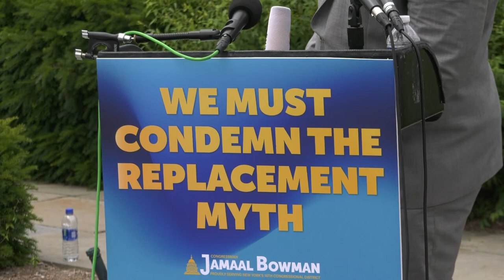Speaker Pelosi Gives Remarks on Introduction of Resolution Condemning the "Great Replacement Theory"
Join Representative Jamaal Bowman, Members of Congress and me at the U.S. Capitol for a press conference on House Democrats' resolution condemning the hateful "great replacement theory" and commemorating the victims of the recent shooting in Buffalo, NY.